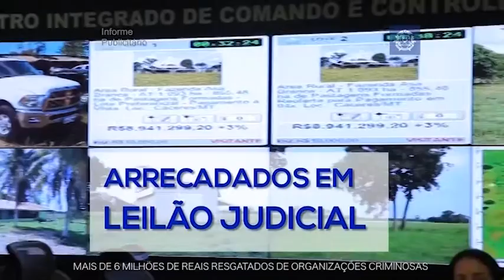Capilé diz que transformação é diferencial de sua chapa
Advogado Fábio Capilé, um dos cinco concorrentes à presidência da OAB-MT, fala das propostas e enaltece a própria chapa intitulada "Somos todos OAB". Ele prega mudanças.